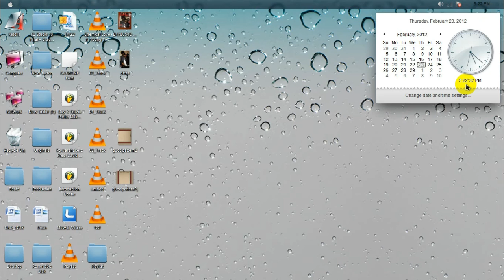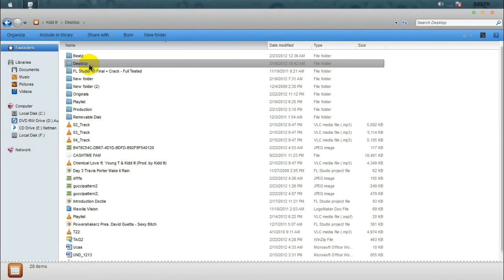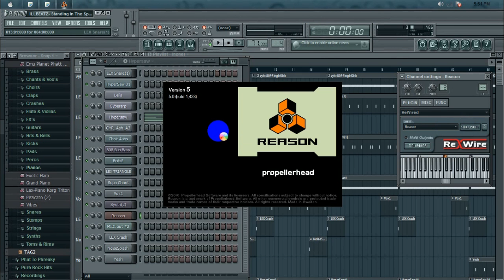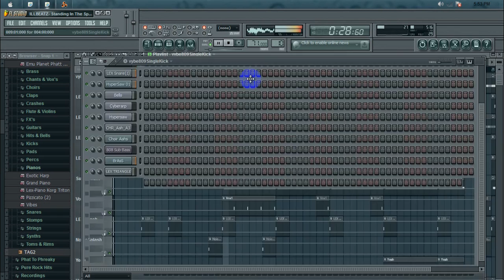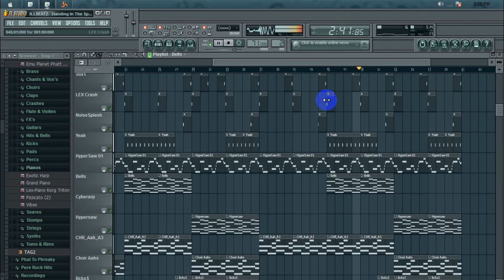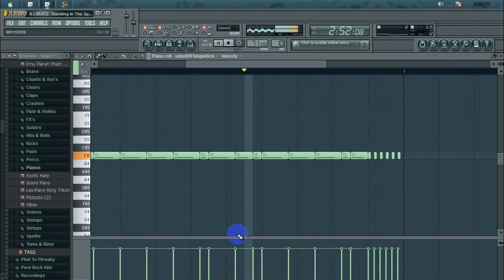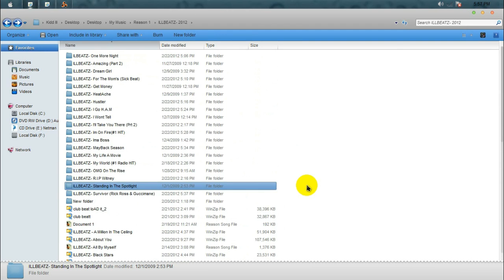Namibia's Hottest Producer Aliveavi